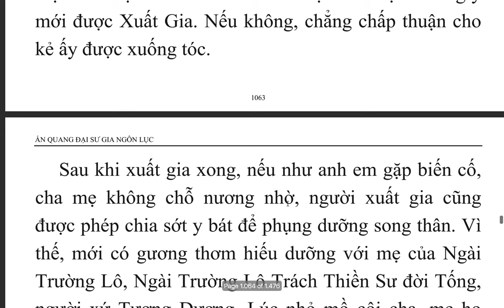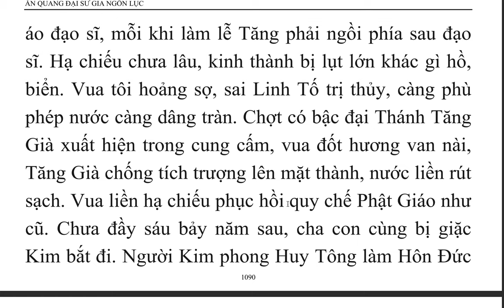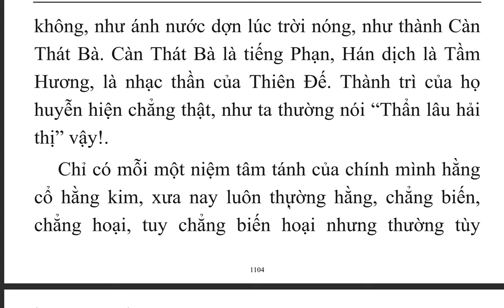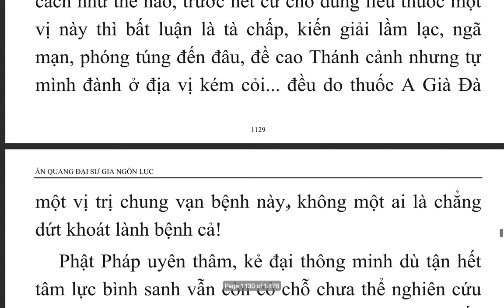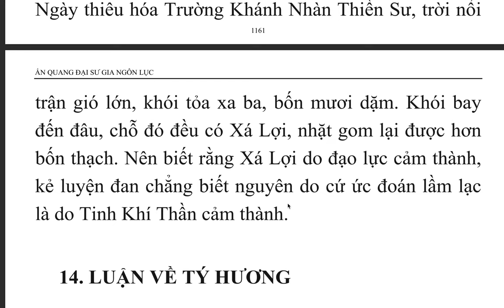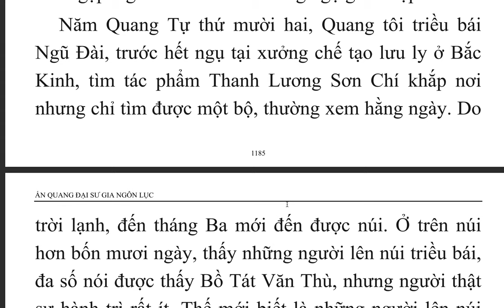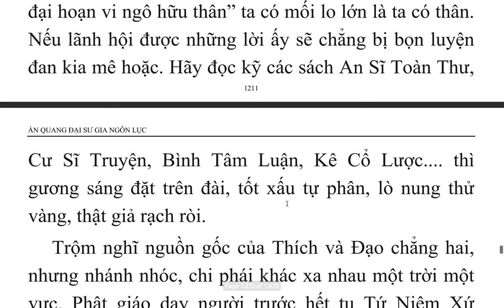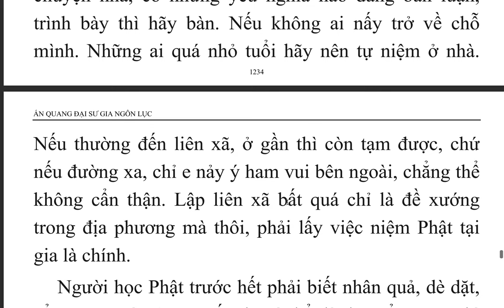Ấn Quang Đại Sư Gia Ngôn Lục (9)